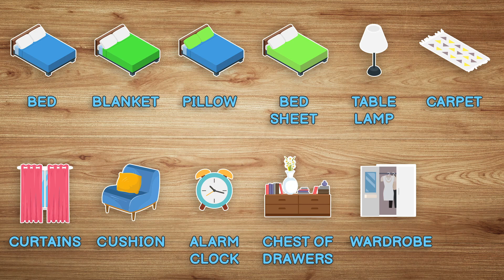Bedroom Vocabulary in English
Learn Bedroom Vocabulary with our video